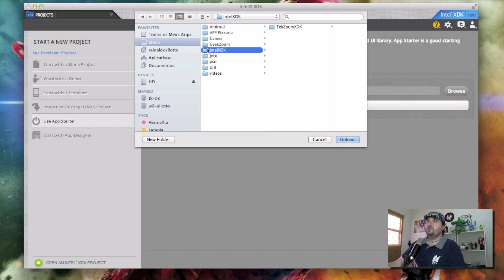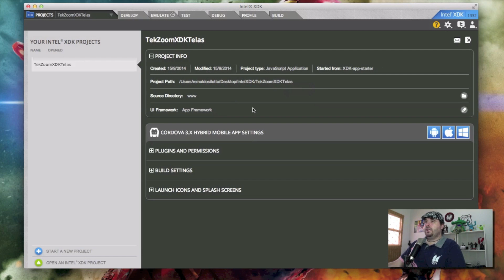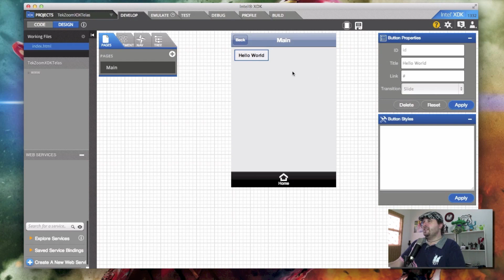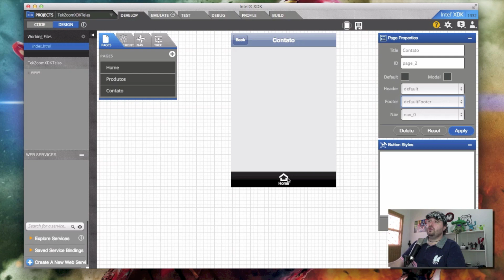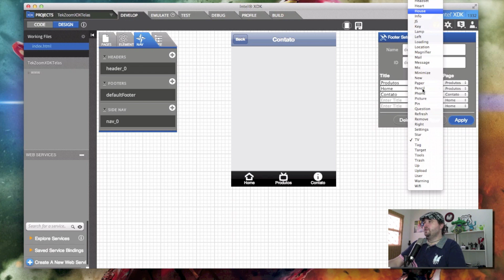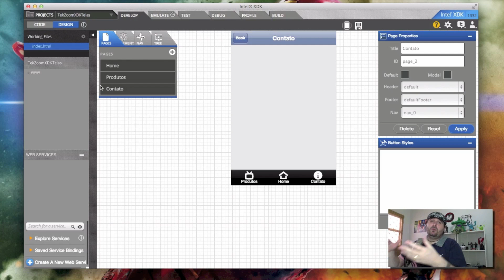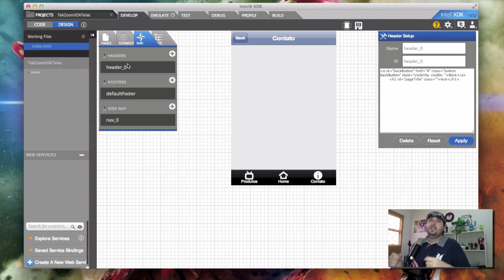Intel XDK - Crie Telas, Páginas e Menus Personalizados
Olá Tekers!
Neste segundo episódio veja como criar novas telas e configurar a barra de menu do APP. Saiba mais

Gostou deste vídeo? Então Curta, Compartilhe e Assine nosso Canal aqui no Youtube